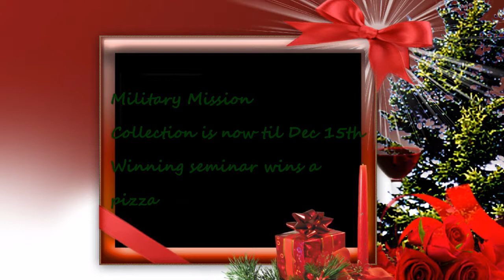12 12 17 2 2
Media 7 students write, film and publish the daily announcements - Bulldog Bulletin for 12-12-17 by 2nd hour